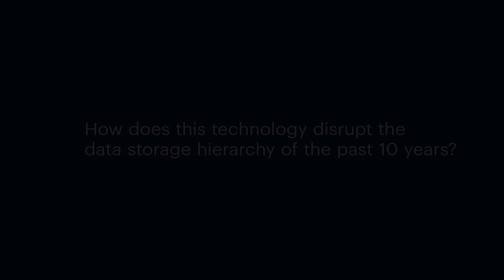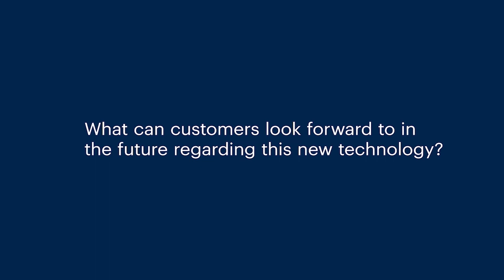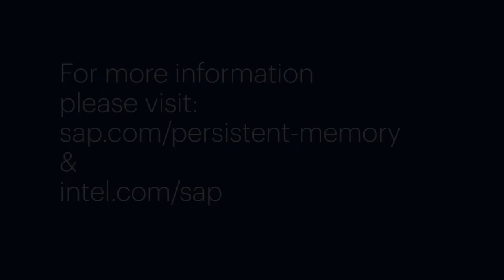Intel VP, Alper Ilkbahar Describes Intel® Optane™ Persistent Memory for Databases | Intel Business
Alper Ilkbahar, Intel VP & GM Data Platform Group explains what is Intel® Optane™ persistent memory technology and how it transforms data management as we know it.